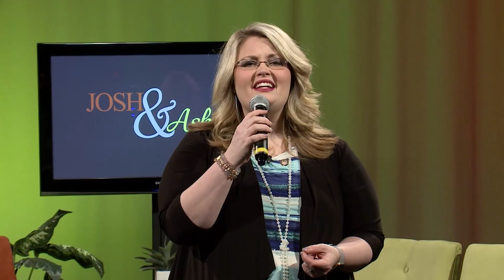Josh and Ashley Ep - #058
A time of music and ministry with hosts Josh and Ashley Franks.